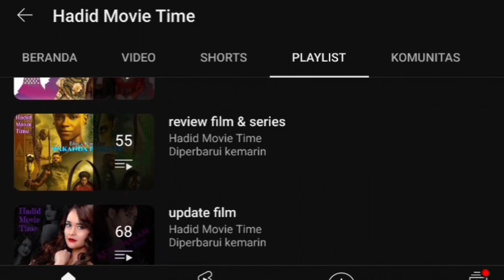(UF) Reaction Trailer Para Pencari Tuhan Jilid 17 : Buronan Surga,. | Ramadhan Tiba,. PPT Tiba,.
kali ini gue kembali akan mereaction trailer terbaru berjudul PPT Jilid 17,.
ini merupakan serial yang selalu hadir tiap ramadhan,.

seperti apa yah sinetron ramadhannya,. yuk langsung meluncur ke video selengkapnya,.